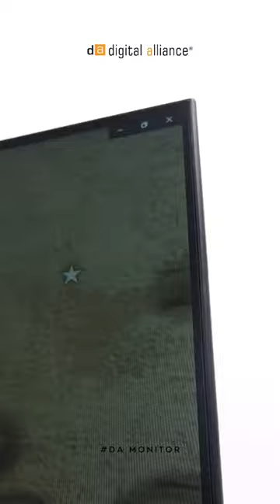Monitor Gaming Sejutaaaaan~